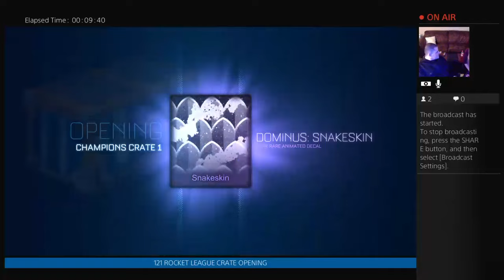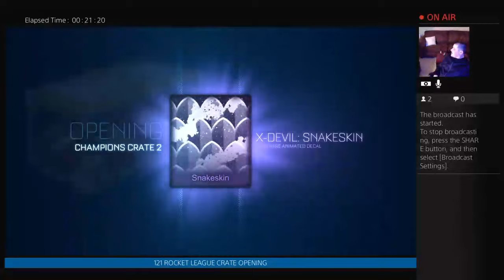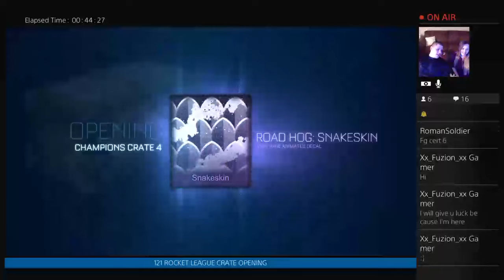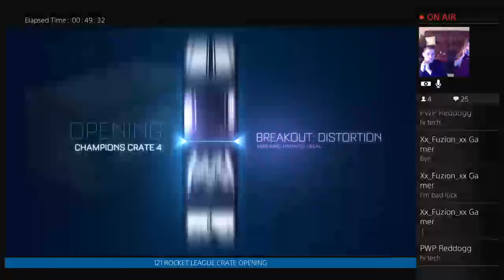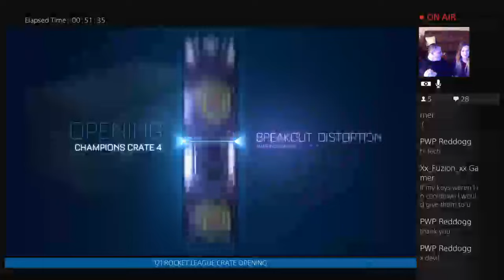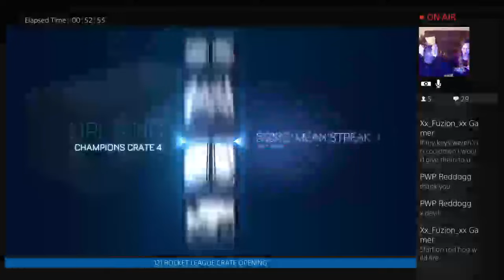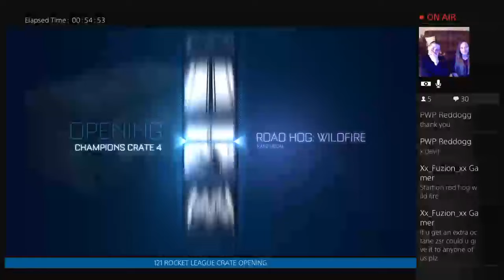OPENING 121 CRATES CC1, 2, 3, AND 4's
just hanging out and opening crates.